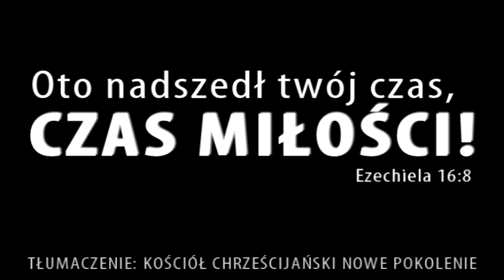Skrzypek Na Dachu I Fiddler on the Roof (tł. NPDG)